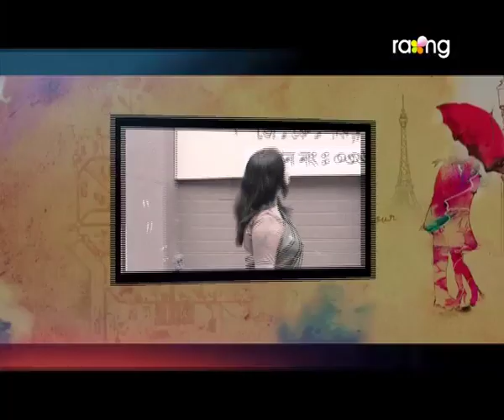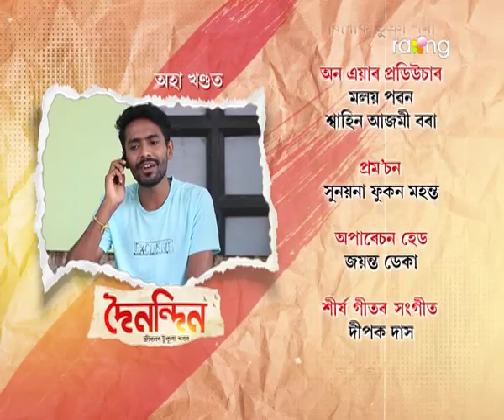দৈনন্দিন - Dainandin | 26th Nov 2020 | Episode No 76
দোকানীয়ে হালালক মাৰিব খেদি ফুৰে কিন্তু কিয়? হালালে বাৰু দোকানীক কি জগৰ লগালে?

 DOINONDIN………IS A MEGA SERIAL WHERE VARIOUS INCIDENTS THAT TAKES PLACE IN THE SOCIETY . THE MAIN PROTAGONIST OF THE SERIAL ABHIMANYU HATIMURIA IS AN AMBITIOUS PERSON. HE IS A MARRIED PERSON . ABHIMANYU IS THE EDITOR OF A NEWSPAPER NAMED ‘DOINONDIN’. TAKING PLACE IN THE SOCIETY AS WELL AS INCIDENTS OF HIS LIFE MAKE THE STORY OF THE SERIAL. THE SCRIPT OF THE SERIAL ALSO TOUCHES OTHER DAY TO DAY INCIDENT IN POLITICS,ECONOMY AND THE SOCIETY